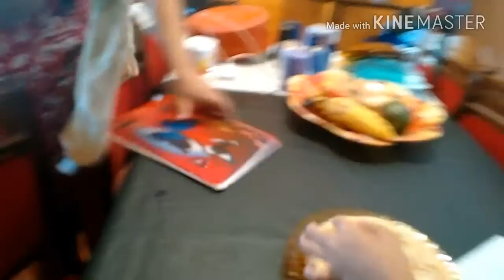Receita de hoje é Panqueca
Ingredientes:1 copo de requeijão de leite
                        1 copo de requeijão de farinha de trigo
                         2 ovos
                         Meia cebola
                         Salve a gosto

Modo de preparo: coloque todos os ingredientes no liquidificador bate bem...
Pegue uma frigideira coloque um fio de óleo e meia concha dá massa,depois recheie com o recheio de sua preferência.

Ah se vocês fizerem essa receita deixa um comentário de como ficou beijos meus amores